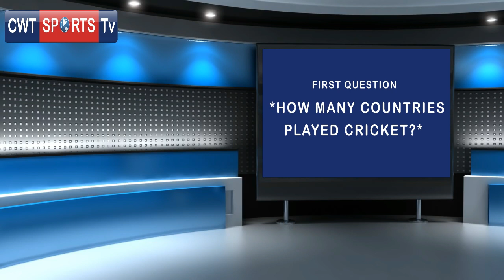एक सवाल का जबाब दो और आप जीत सकते है लाखो रुपये का ईनाम और आज ही जुडे !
India's Premier Sports ,Sports News  You Tube Channel. For more:
CWT Sports Tv (CWT Sports Pvt.Ltd )

अब CWT Sports Tv पर Live  मैच का मज़ा लीजिये अपने मोबाइल  पर आज ही  You Tube पर CWT SPORTS Tv SUBSCRIB करे और आनंद उठाए  रोमांचक मुकाबलों का। और आप मैच लाइव करवाने के लिऐ हमसे सम्पर्क करे 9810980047